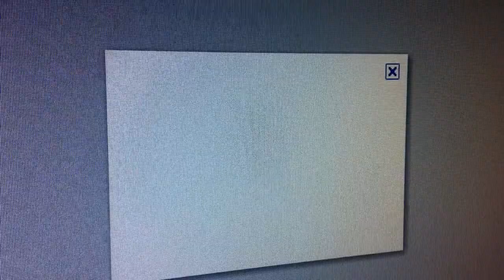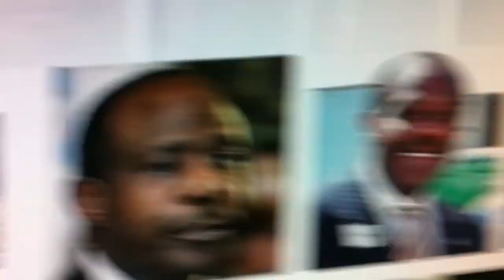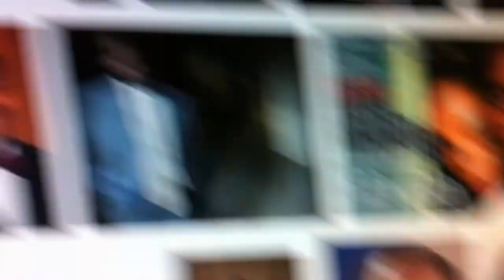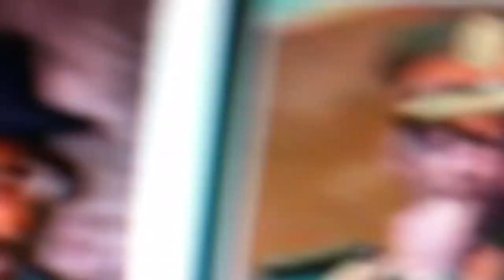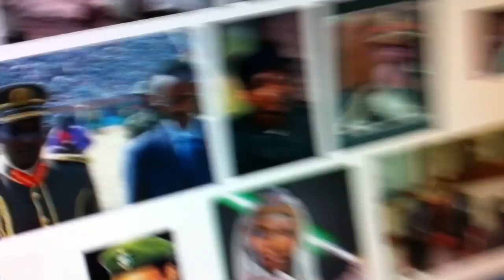Leta ya Kagame ikomeje gushinja Nyamwasa kugira abarwanyi , undi nawe akabihakana.MOV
Nyamwasa asobanura ko ntaho ahuriye nabitwa ko ari ingabo z'umwami